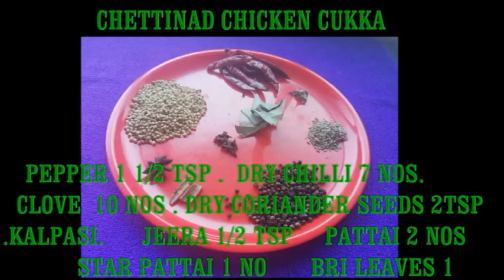Chicken Chukka Varuval in Tamil Chettinad Chicken Ghee Roast in Tamil சிக்கன் சுக்கா CHETTI NAD CH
Hi,
I am Chitra Sekhar, Welcome to our youtube Goa Chitra Sekhar Recipe
Today we will see how to make Chicken Chukka Varuval in Tamil Thus is a recipe from the Chettinad cuisine featuring the famous " Chettinad Masala" which is going to take our chicken pieces to the next level. In this Chettinad Chicken Ghee roast we are going to marinate the chicken pieces with freshly ground chettinad masala along with Kashmiri Chilis to add color. The secret taste of this chukka recipe comes from slowly roasting the chicken pieces in Ghee. Ghee adds  wonderful smell and taste to the recipe. Chukka Varuval means dry roast hence we do not add water to the recipe. The chicken will be cooked using the moisture from the yogurt and will be slowly roasting in ghee.

Please do try this awesome chicken roast recipe and post your feedback in the comments section below